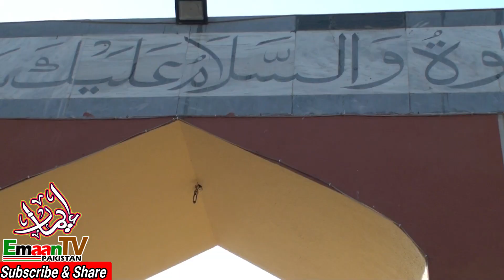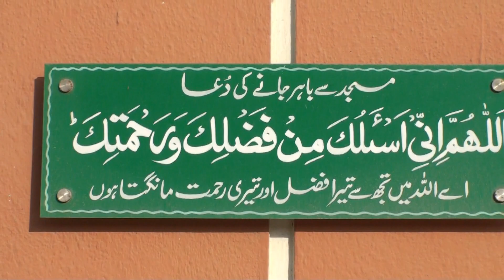Masjid Mein Dakhil Hone Aur Nikalne Ki Dua | Dua entering and leaving Mosque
Masjid Mein dakhil hone Ki Dua, Masjid se bahar nikalne Ki Dua, Dua Entering and Leaving Mosque